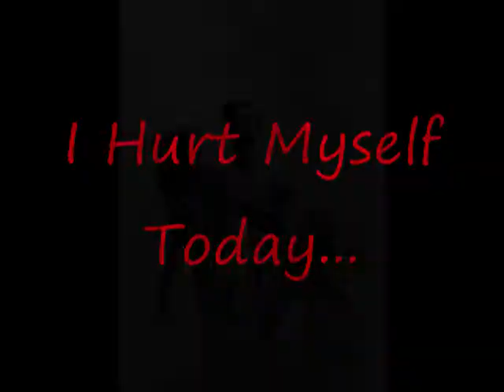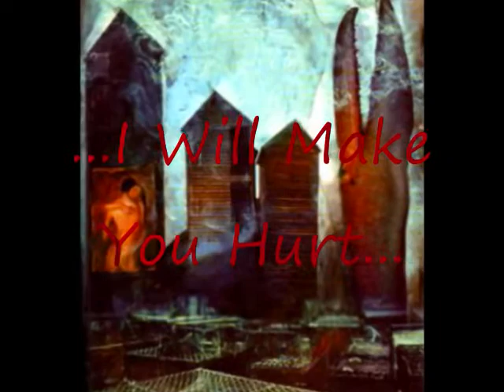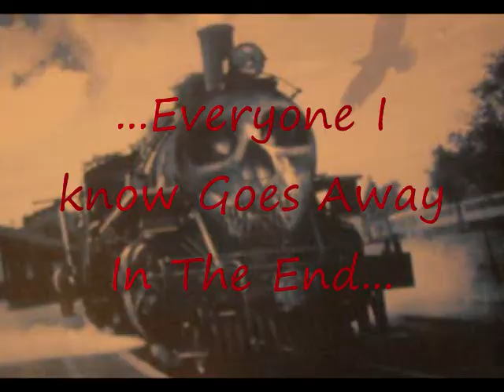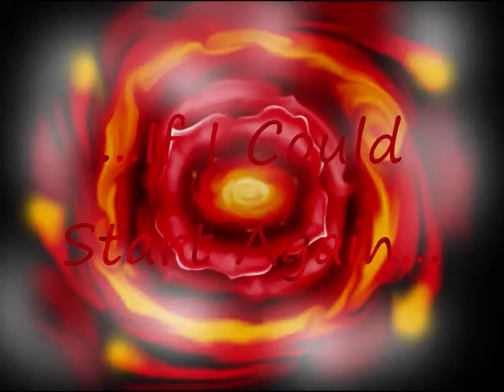The Dark Tower Tribute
A tribute to Stephen King's Dark Tower Series set to the tune of Johnny Cash's version of "Hurt"...